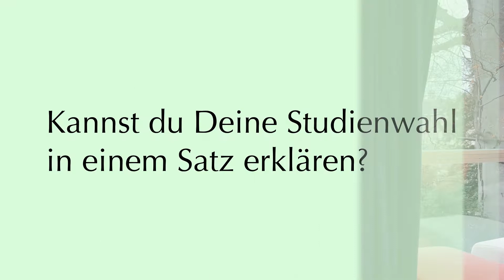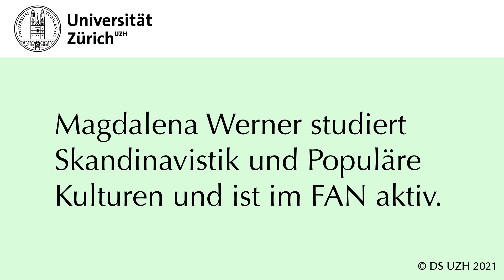3 Fragen an Magdalena Werner, sie studiert Skandinavistik und Populäre Kulturen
Im Video erklärt Magdalena Werner ihre Studienwahl. Sie ist auch Präsidentin der Fachschaft FAN, der Organisation der Nordistikstudierenden am Deutschen Seminar.